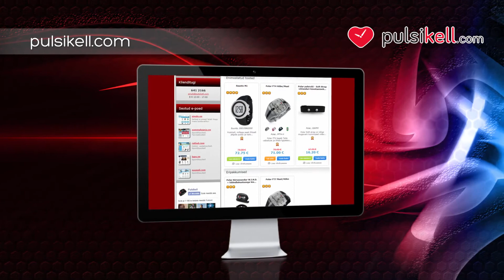SIGMA PC 15.11 (05-21510)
Selles tootevideos tutvustame ühte meie e-poe toodet.SIGMA PC 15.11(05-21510)

Uuema põlvkonna SIGMA PC 15.11 on pulsikell, mis on disainitud veelgi efektiivsemaks  treeninguks. Kellal on treeningu ajal kuvatavad nii hetkepulss, kui ka kalorite hetkekulu ning võimalik on registreerida ka ringiaegu. Lisaks eelmainitud funktsioonidele on pulsikellal ka näiteks järgmised funktsioonid:

-7 funktsiooniga ajamenüü
-6 funktsiooniga ajamenüü
-Tsooni indikaator/ alarm
-Treeningtsooni arvutamine
-Ja AVG/MAX pulsinäit

Kasuta suurepärast võimalust ning soeta taskukohase hinnaga multifunktsionaalne ja töökindel SIGMA PC 15.11 pulsikell.tule külasta meid ja leia tutvustatud toode kasutades otsingut kodulehel.